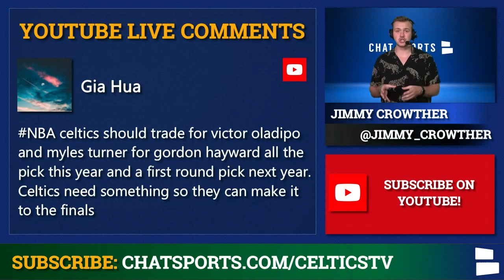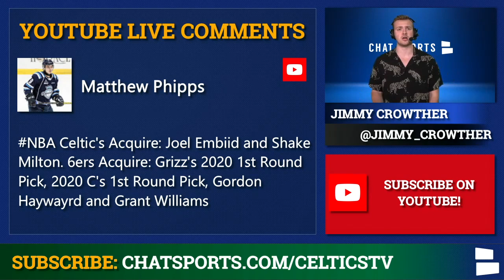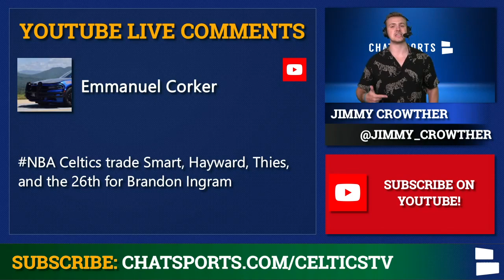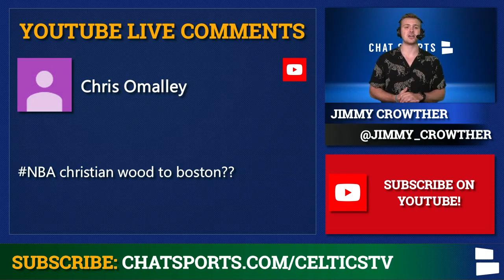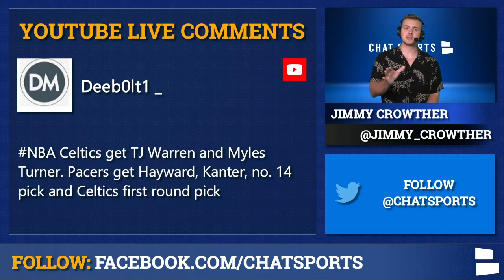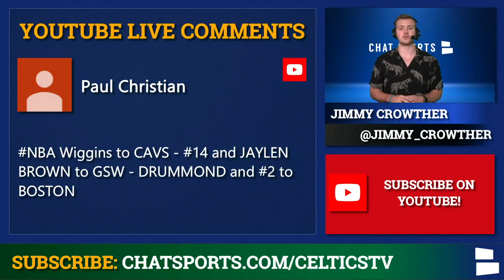Celtics Trade Rumors Ft. Joel Embiid, Victor Oladipo & Myles Turner + Sign Christian Wood? | Mailbag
Celtics Trade Rumors and News today feature Joel Embiid, TJ Warren, Myles Turner, Brandon Ingram, Victor Oladipo and more! Could the Celtics make a move for any of these players during the offseason? 2020 NBA Draft Rumors continue to grow around who Boston will pick, but what if they moved for the #2 overall pick? Boston Celtics News and Rumors host Jimmy Crowther has the answers to your questions.

Get an NBA face mask today with Fanatics! They have tons of options and variety packs, so don’t miss out

NBA offseason rumors are heating up by the minute, with Boston in the mix for several players. Could the Celtics lure a free agent like Christian Wood to Boston? Celtics trade rumors are also swirling around an upgrade at center, with names like Joel Embiid and Myles Turner coming up as potential fits.

Want to join the best Celtics community on YouTube?

Full list of questions from today’s Celtics mailbag:
- Trade for Victor Oladipo?
- Myles Turner trade?
- Joel Embiid trade?
- Brandon Ingram trade?
- Christian Wood to Boston?
- TJ Warren trade?
- Trade for #2 pick in NBA Draft?
- Best NBA free agent?
- Top 3 2021 draft prospects?

Follow NBA Now host Jimmy Crowther and send him your best trade ideas:

Keep up with the Boston Celtics on the Chat Sports